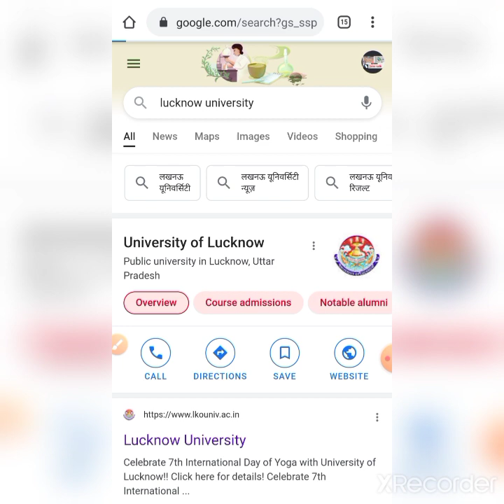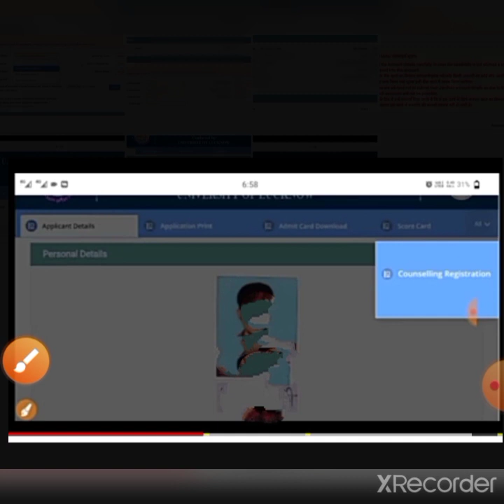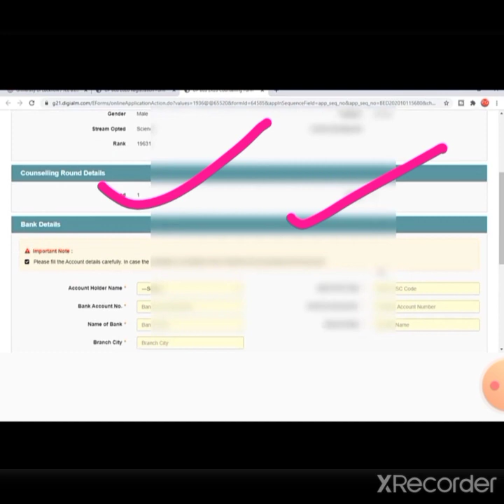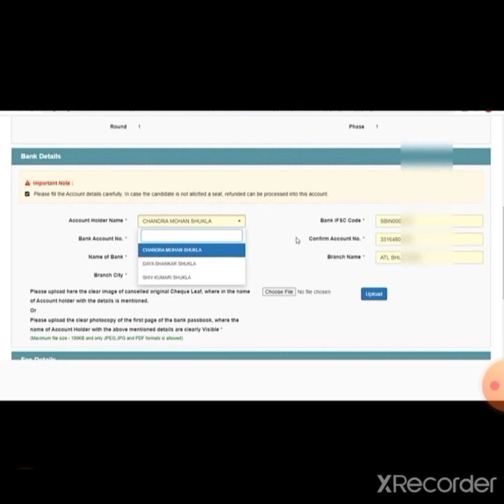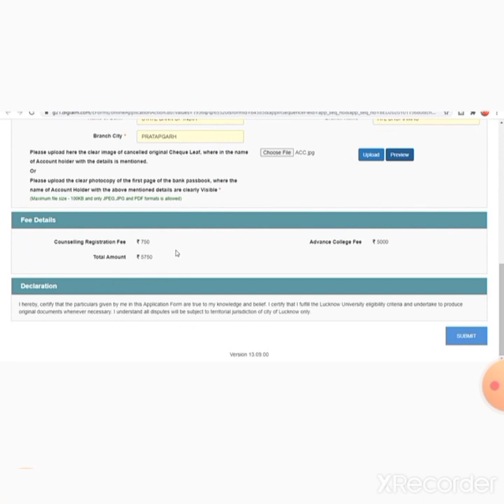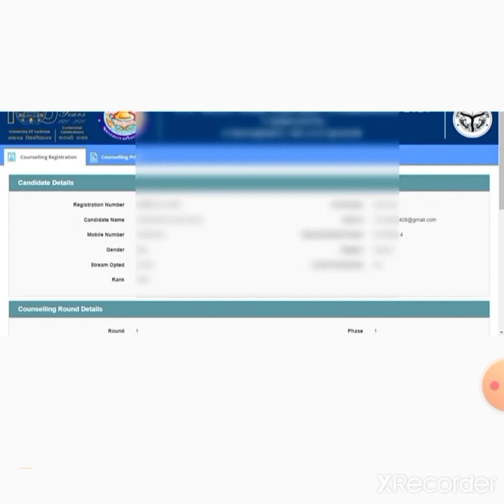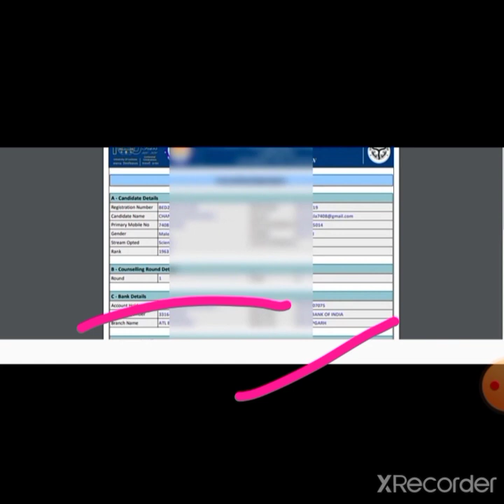up bed counselling registration 2021 / यूपी बीएड २०२१ काउंसलिंग रजिस्ट्रेशन कैसे करें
Up bed 2021-23 whatsApp group

up bed counselling registration
up bed registration 2021
up bed registration for counsellig
up bed counselling kaise kare
up bed registration kaise kare
up bed counselling 2021

up bed counselling 2021 | up bed counselling registration / Sept 2021
up bed counselling 2021 latest news | up bed counselling date 2021 | bed counselling date 2021
up bed counselling guidelines 2021
up bed counselling date 2021 | bed counselling date 2021 | up bed counselling date | up b.ed 2021
up bed counselling date 2021 | bed counselling date 2021 | bed ki counselling kab hogi
up bed counselling kaise hoti hai | up bed counselling date 2021 | up bed counselling college list
up bed counselling kaise hoti hai | up bed counselling date 2021 | up bed counselling process 2021
up b.ed counselling kab say start hogi
bed ki counselling kaise hoti hai
up bed counselling ki sahi news kaha say dekhen
up bed counselling date information in hindi
b.ed ki counselling kaise hoti hai 2021
b.ed counselling me kya hota hai 2021
up b.ed government college list 2021
up b.ed private college list 2021
up b.ed government college cut off 2021
up b.ed kis rank me goverment college milega
up bed me government seat kitni hai 2021
bed me sarkari seat kitni hai
b.ed me sarkari college kitne number par milega
up bed govt college list
up bed college list kaha say dekhe
up bed counselling date 2021
up bed counselling kaise hoti hai
up bed ki counselling kaise hoti hai
up b.ed ki counselling kaise hota hai
up b.ed direct admission process 2021
up b.ed direct admission kaise hota hai
up b.ed pool counselling kya hi
up b.ed pool counselling kaise hoti hai
up bed pool counselling 2021
up b.ed ki counselling kab hogi
up bed 2021 ki counselling kab hogi
up bed counselling schedule 2021
up bed counselling schedule 2021 kab tak aayega
up bed counselling kaha se hoga
up bed counselling date kya hai
up b.ed counselling documents 2021
up b.ed counselling process 2021
up b.ed counselling rules 2021
up b.ed counselling college 2021
up bed counselling kitne rank par milega sarkari college
up b.ed mein kitne number par sarkari college milega
up bed government college fees 2021
up bed fees 2021
up bed private college fees 2021
up bed counselling update 2021
up b.ed counselling news 2021
up b.ed counselling information
up b.ed me admission kaise le
up b.ed me admission kaise hota hai
b.ed direct admission 2021
up b.ed admission 2021
education e class

up bed entrance exam result
up bed entrance exam 2021 ka result kaise dekhen
up bed ka result kaise dekhen
bihar bed exam 13 augast answerkey
bihar bed entrance exam 2021 answerkey
bihar bed exam 2021 answerkey
bihar bed entrance exam questions solution